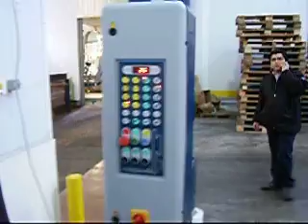Gamma Ingenieria SA - Ahorre Film con maquinas envolvedora de pallet